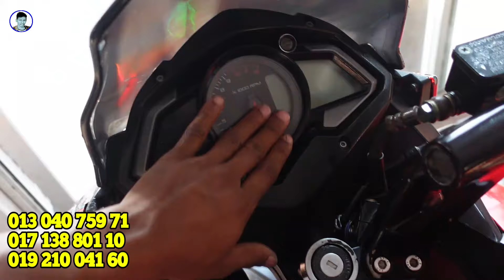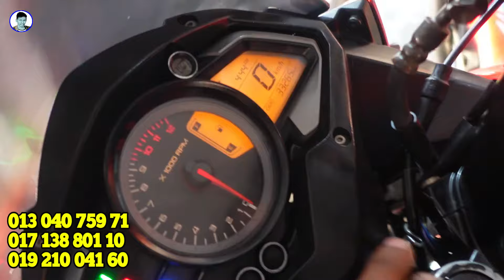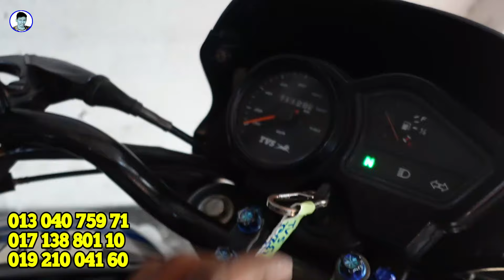অবিশ্বাস্য / মাত্র ৫ হাজারে বাইক / সাথে পালসারের মেলা / Used bike price in Bangladesh 2024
আপনার দোকান শোরুম অথবা দোকানের পণ্যর ভিডিও  বিজ্ঞাপন
করাতে আমাদের সাথে যোগাযোগ করুন
কন্ট্রাক্ট নাম্বার :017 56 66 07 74

  শোরুম ঠিকানা
নরসিংদী,ঘোড়াশাল,প্রানের ১ নাম্বার গেট।
মোবাইল :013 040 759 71 ,  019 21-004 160

   JR BD Vlog 2 channel link

যেকোনো পণ্য ক্রয় করার পূর্বে পণ্যের মান যাচাই করবেন,🙈আর্থিক লেনদেন করতে সতর্ক থাকবেন🙈আর্থিক লেনদেন অথবা পণ্যর কোন জটিলতায় (JR BD Vlogs)চ্যানেলের কৃর্তপক্ষ কোনভাবেই দায়ী থাকবেনা, শুধুমাত্র পণ্য প্রচার করতে সহায়তা করে থাকে,পণ্য ক্রয় বা বিক্রয় সাথে কোন ভাবে জড়িত থাকে না. ধন্যবাদ।